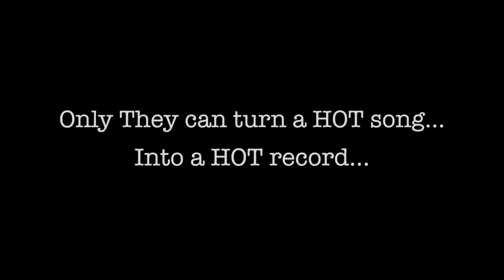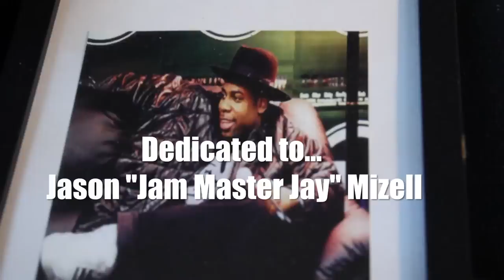Give It Up For The DJ!: Official Film Trailer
Greatest musical minds of the last 50 years on 4 continents discuss their contributions in shaping the musical landscape.